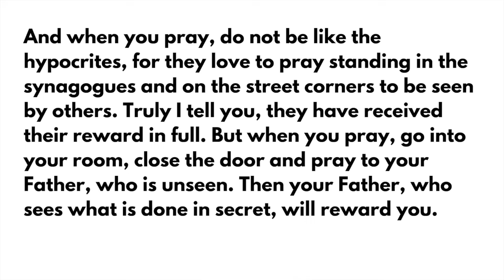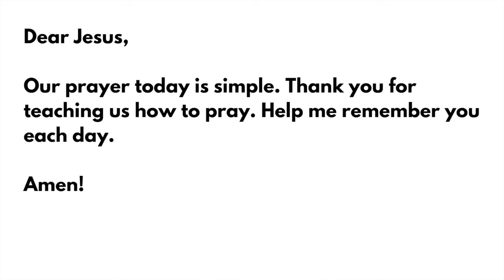Teach Us To Pray (01.30.21)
In today's story, Jesus teaches his followers how to pray.